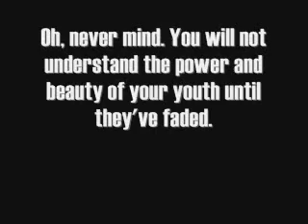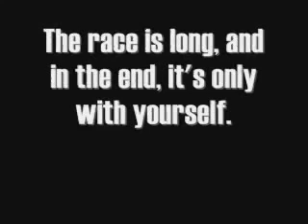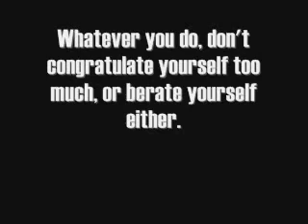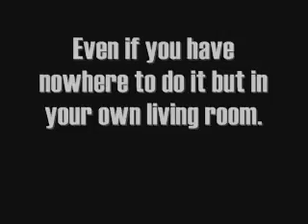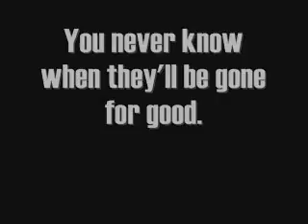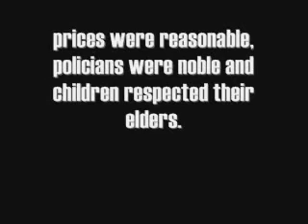Baz Luhrmann - Everybody's free to wear Sunscreen